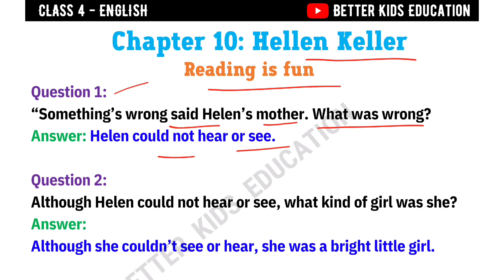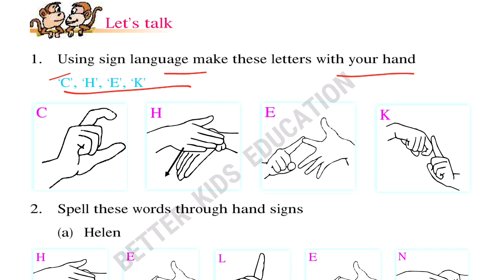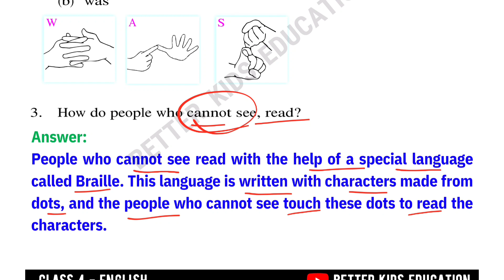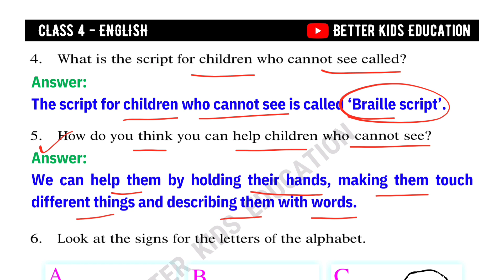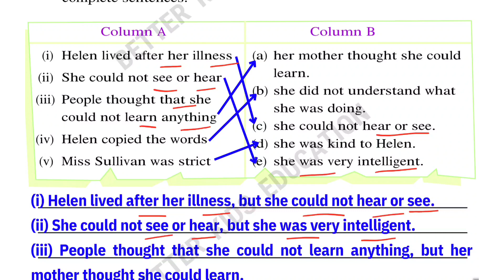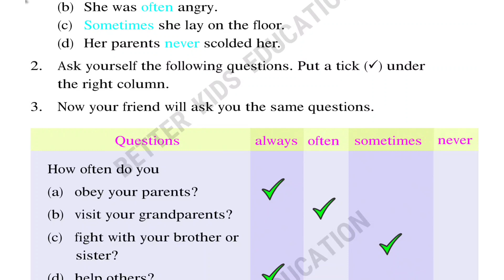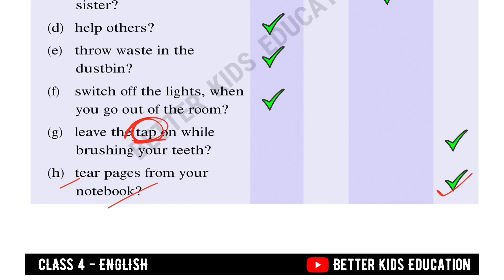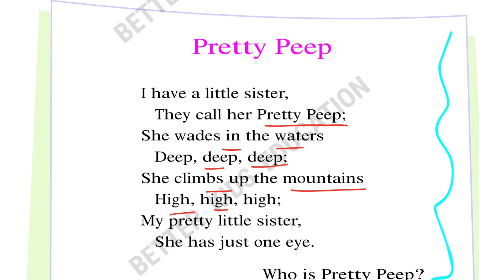Class 4 English Unit 5 Helen Keller || class 4th english Question Answer Explanation हिंदी में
Helen Keller || Class 4 English Unit 5 || NCERT CLASS 4TH ENGLISH QUESTION ANSWERS

✔️ Class: 4th
✔️ Subject: English (Marigold)
✔️ Chapter 10: Helen Keller (Unit 5)
✔️ Topic Name: Helen Keller (Story) - Question Answer
✔️ Topic's covered in this video: Class 4 English Unit 5 Helen Keller (Story) - Question Answer Marigold Book
✔️ Series - Question Answer explanation in Hindi
✔️ Language - Hindi/English
For other classes'  and subjects' study material, kindly
Why study from Better Kids Education?
Better Kids Education is an online education platform that helps gives You NCERT/CBSE/DELHI curriculum based free full courses from Class 1 to Class 12th so that you can perform well in any and all exams you give in your academic career.